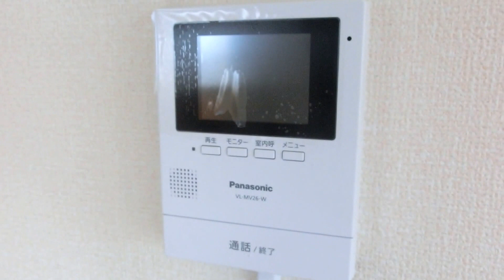マイソンニシカワ2-1 3LDK 売市3丁目 八戸市アパート 賃貸 不動産 八代産業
マイソンニシカワ2-1

☆八戸付近でアパート、マンション、土地、中古住宅等をお探しの方は是非八代産業のホームページをご覧ください↓↓

八戸不動産情報館　八代産業